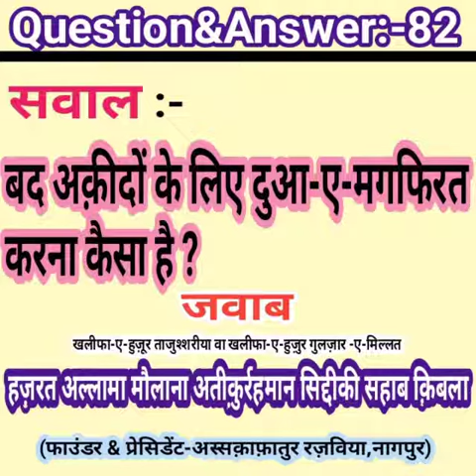Sawal ? Jawab . Bad Aqeedo Ke Liye Duae Maghfirat Karna Kaisa Hai ?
Sawal :-

Bad Aqeedo Ke Liye Duae Maghfirat Karna Kaisa Hai ?

Jawab By:-

Abdul Salim Razavi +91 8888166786